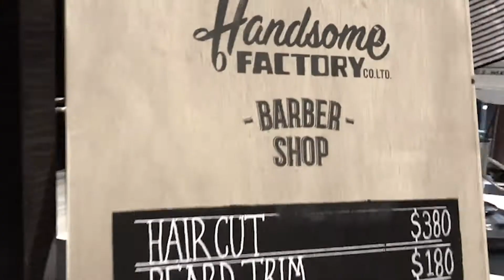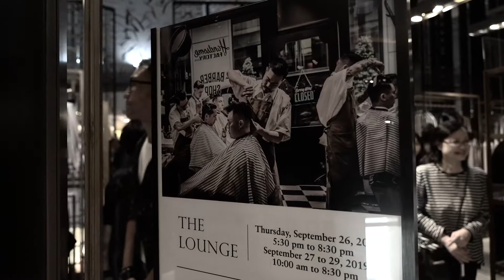Handsome Factory Barbershop at Lane Crawford IFC Po- Up Event Interview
Handsome Factory at Lane Crawford IFC Pop-Up Event INTERVIEW Wow Vision Hong Kong

Handsome Factory Barbershop x Lane Crawford IFC Pop-up Barbershop
In September 2019 Handsome Factory was invited to open the first ever pop-up in the most prestigious department store in Asia called Lane Crawford in the IFC mall.
What began as a 2-week pop-up shop became a 1 yearlong project due to unprecedented popularity!